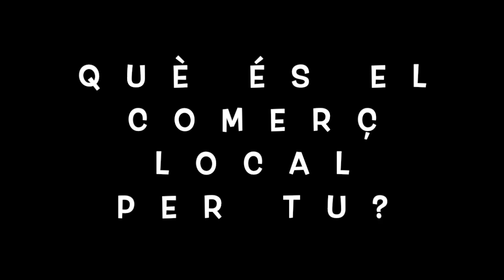Campaña de en Algaida para reactivar el comercio local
La Associació de Comerç i Empresa d’Algaida, Pina y Randa, en colaboración con el Ajuntament d’Algaida, han impulsado una campaña para reactivar el comercio local en tiempos de crisis a causa del estado de alarma.